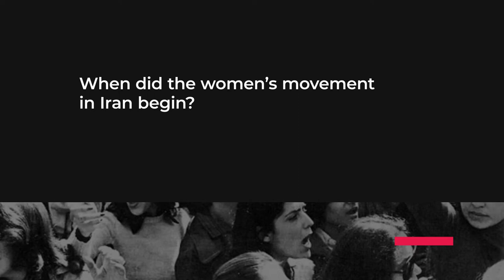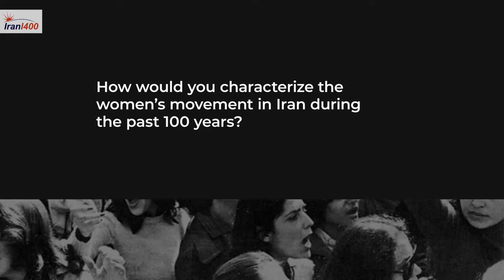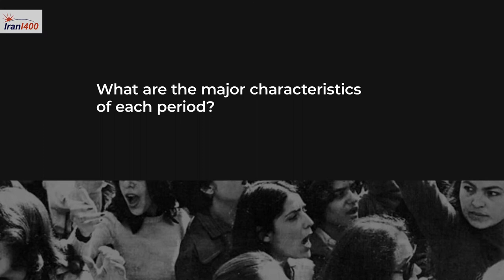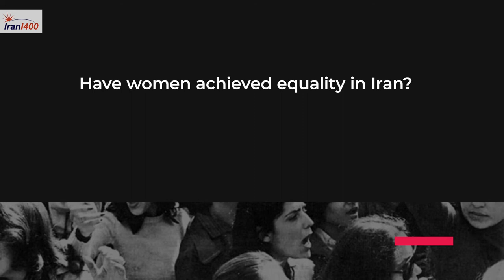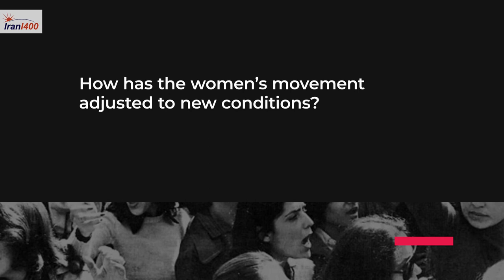Women’s Movement in Iran: An Historical Approach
Dr. Ali Akbar Mahdi in this interview with the Iran 1400 Project takes an historical approach to explain the emergence, evolution, and impact of women’s struggle for freedom and equality in modern Iran. He identifies the origins of the women’s movement and the pivotal moments in its struggle.  Even as Dr. Mahdi describes the continuities of the women’s movement, he does not neglect to point out the characteristics of each pivotal moment or the most immediate demands of women at different periods in the last one hundred years. He recounts the main challenges women movements faced and how those movements responded to them. He shows as well how women’s priorities and demands changed from the Constitutional Revolution, through the Pahlavi dynasty, to the Islamic Republic and how the state in each of these eras responded to those demands. Clear and direct in addressing these issues, Dr. Mahdi’s discussion helps the reader to understand the one-hundred-year arc of the women’s movement in Iran and challenges us to consider its future.

✍🏼 About Dr. Ali Akbar Mahdi:
Dr. Ali Akbar Mahdi received his degrees in sociology from National University Iran (BA) and Michigan State University (MA, Ph.D.). He has taught sociology at Michigan State University, Adrian College, Central State University, and Ohio Wesleyan University.  As an Emeritus from Ohio Wesleyan University, he is currently teaching sociology at California State University, Northridge.

He served as an associate editor of Iranian Studies Journal (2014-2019), the executive director of the Center for Iranian Research and Analysis (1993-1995), the editor of Michigan Sociological Review (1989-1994), and the President of Michigan Sociological Association (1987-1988).

His books include Culture and Customs of Iran (2006, with Elton L. Daniel), Teen Life in the Middle East(2003), Sociology in Iran (1994, With Ali Lahsaeizadeh ), Resources for Teaching Sociology of Development and Women in Development (1991), Sociology of the Iranian Family (1975), and Iranian Culture, Civil Society, and Concern for Democracy (1989).  He has authored numerous articles, book chapters, book reviews, and commentaries in various scholarly and popular journals.   He is regularly interviewed by or appears on programs in Persian and English media discussing sociological aspects of the Middle Eastern and Iranian affairs.

📝 Iran 1400 Project:

The Iran 1400 Project invites scholars, experts, and intellectuals to share their assessment of the evolution of “institutions” and “ideas” during the past 100 years to inspire a vision of Iran in the 1400s.

By “institutions” we mean not only formal institutions of power such as the three branches of the government but also other social, economic, and cultural entities. For example, we welcome your evaluation of higher education, banking, media, or other entities during the past 100 years.

By “ideas” we mean key concepts such as freedom, justice, security, sovereignty, equality, the rule of law, independence, identity, human rights, governance, love, or tolerance.

📚 Become a Contributor:
We invite you to contribute an article of 2,500-5,000 words, grounded in research but written for a popular audience, that explores the evolution of an institution or an idea in Iran during the past 100 years. We can work with you to mutually select and define an appropriate topic. We also can conduct a 10-15-minute video interview on the topic in addition to, or in lieu of the article.